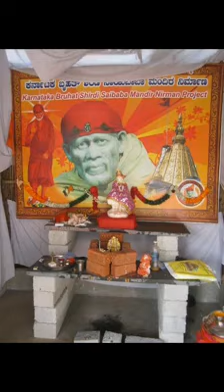mandyada sri shirdi saibaba mandir